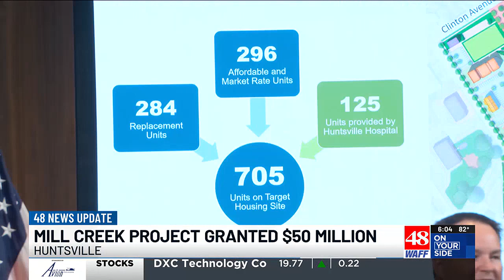Huntsville awarded $50 million federal grant for redevelopment project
The city of Huntsville and the Huntsville Housing Authority were awarded a massive grant from the U.S. Department of Housing and Urban Development.